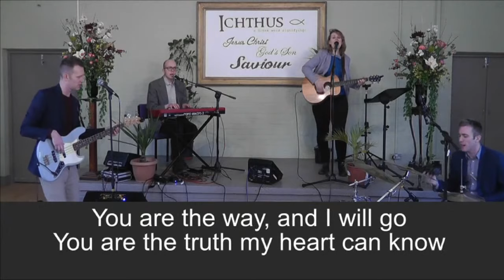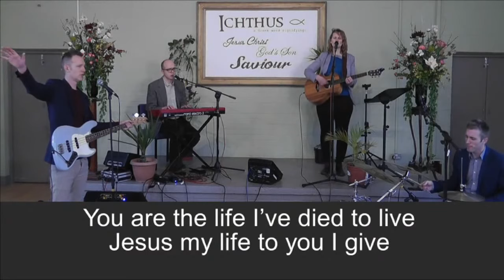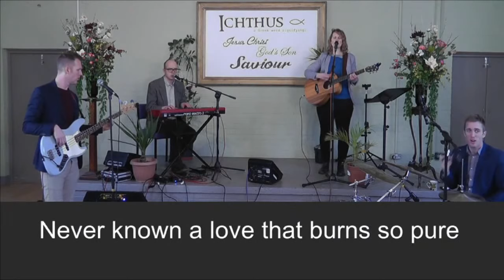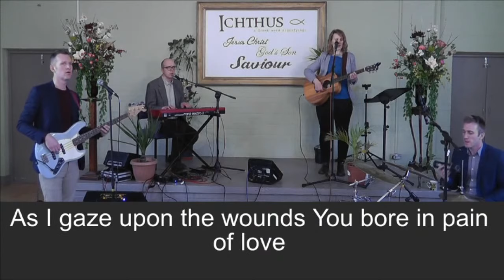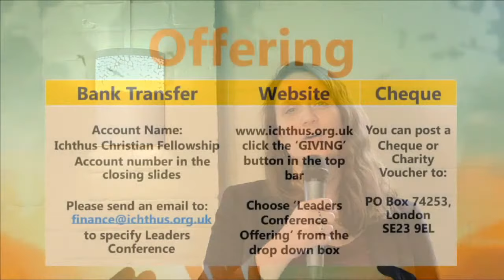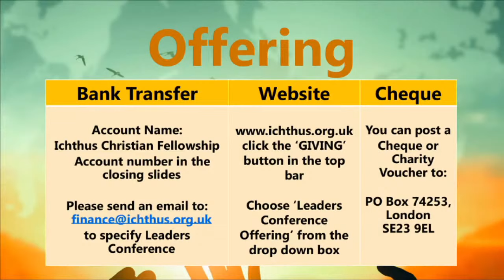Leaders Conference 2021 - Authority and Power with Roger Forster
Welcome to the Ichthus Leaders Conference Online! This morning Roger Forster will be speaking about Authority and Power.